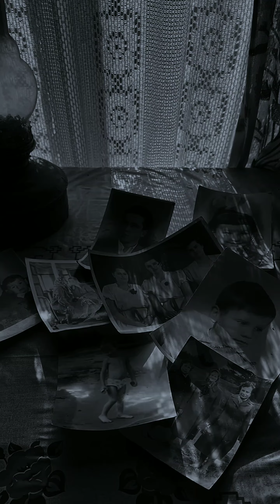ESTABELEÇA O QUE É PRIORIDADE NA SUA VIDA - RODRIGO FARO - MENSAGEM DE DEUS - REFLEXÃO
Bem-vindo ao nosso refúgio de luz e inspiração divina.
Este é um espaço sagrado, onde as palavras fluem como
murmúrios do divino, buscando confortar corações,
iluminar mentes e nutrir almas sedentas de paz e sabedoria.
Junte-se a nós e deixe-se envolver pela graça divina
que permeia cada palavra e cada pensamento compartilhado aqui.

Seja membro Fiel do canal, e ganhe benefícios!

O método que vai te fazer LUCRAR com vídeos virais,
sem precisar aparecer.

Siga-nos

Deus abençoe!

APENAS CREIA E CONFIE!